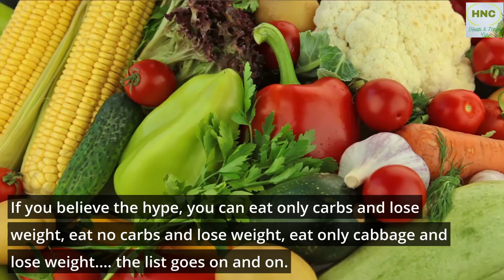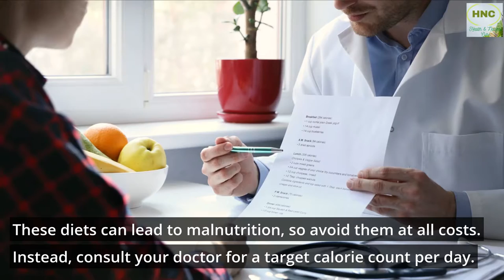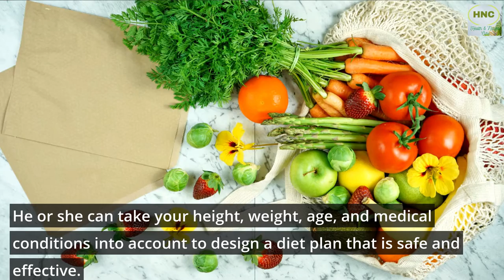Harmful Weight loss Plans Avoid ? | Quick Tips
There are many diet books and plans on the market today, each claiming to be the best way to lose weight. If you believe the hype, you can eat only carbs and lose weight, eat no carbs and lose weight, eat only cabbage and lose weight…. the list goes on and on. These plans would not be popular if people didn't follow them, but it is important to be reasonable, as well.

Some Proven Natural Weight Loss Products

Dr. Nicole Apelian Talking about Forgotten Power of Plants

You may use our content under Creative Common BY-SA terms. You must provide our attribution along with our Name and YouTube channel URL